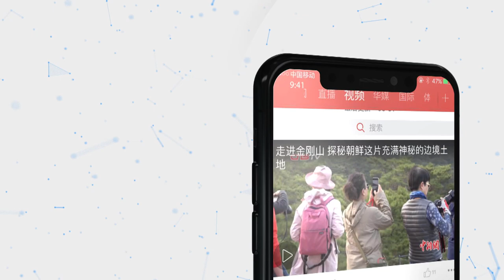香港警方指大学校园暴力风气蔓延 理大学生使用致命弓箭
11月14日，香港警方会见传媒时表示，有暴徒将大学变成“武器库”、“兵工厂”，收藏并制作大量的汽油弹、武器。香港中文大学的暴力风气也迅速蔓延至其他大学，在理工大学，暴徒占据大学外的一条天桥，继续挟持封锁一条对香港非常重要的过海隧道，向马路和收费亭掷汽油弹，向清理路障的市民掷杂物。更有多名手持弓箭的暴徒占据天桥，向巡逻的警员和路过的行人发射致命的弓箭。